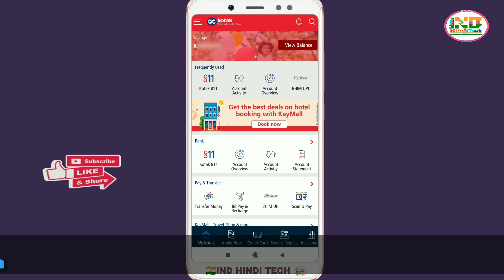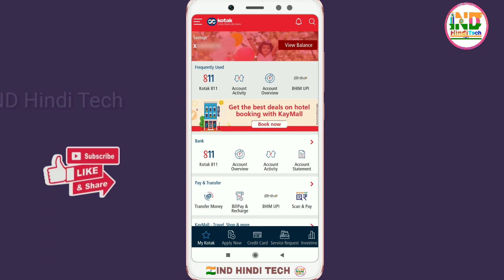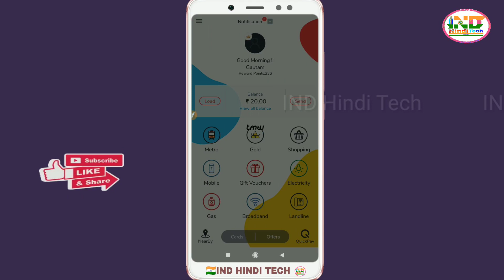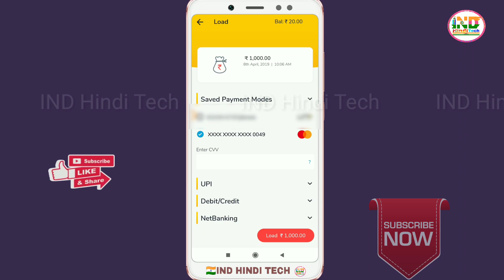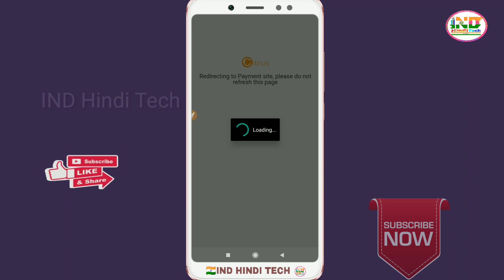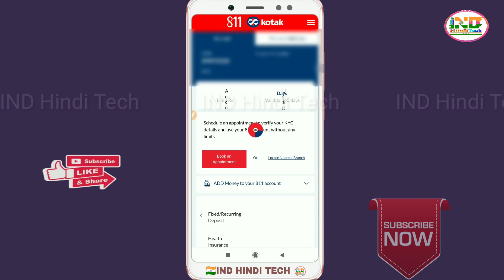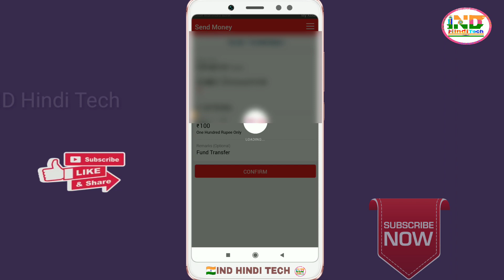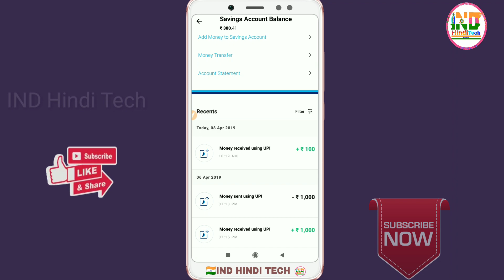New Exclusive Trick Credit Card to bank transfer in hindi with proof || instant balance transfer🔥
For Personal Msg on Telegram @gautamckj
100% Secure आपका मोबाइल नंबर नही दिखेगा कभी नही..

🔥📲 Detail Video Paytm bussiness Account Payment Link Direct Payment By Virtual Debit Card & Credit Card money Transfer Without Any Charge